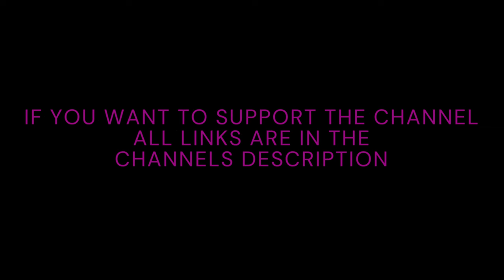ASMR Teacher | Stay After School Deep Relaxation | Satisfying Triggers & BONUS with our LITTLE BONK!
ASMR | TEACHER STAY AFTER CLASS | SATISFYING TRIGGER WORDS & TRIGGERS PLUS LITTLE BONK | and to also help stress.  THIS VIDEO HAS TRIGGER WORDS AND ASMR TRIGGERS WITH AND WITHOUT ECHO THROUGHOUT THE VIDEO, :)

I hope this session helps you to get a good night sleep and or just to relax.  Please Like, Share, Subscribe, and leave a comment if you would like me to know your favorite trigger word or ASMR trigger sound, most of all thank you again for the support.

If you want to help support this channel all the links are below and through my link tree below there are many ways to support, also you can order personalized ASMR content by emailing me at thank you again for watching.

Here is a top 10 lists of 2024 of my favorite waterfalls and fountains, there are indoor and outdoor ones, enjoy!

"HERE IS WHERE YOU CAN OBTAIN YOUR VERY OWN BONK.  I PROVIDED A VARIETY FOR YOU TO CHOOSE FROM INCLUDING LITTLE FAMILY SETS"  ENJOY YOUR VERY OWN BONK AND BRING THEM TO OUR NEXT AFTER SCHOOL SESSION!

"Notice"
LITTLE BONK MERCH COMING SOON, :)

"IF YOU  WANT TO HELP SUPPORT THE GROWTH OF THIS CHANNEL OR JUST SEND AN APPRECIATION GIFT YOU CAN DO SO THROUGH ALL THE LINKS IN THE CHANNELS DESCRIPTION INCLUDING LINK TREE, AMAZON WISH LIST, YOU VENMO, AND YOU MAY ALSO ORDER PERSONALIZED CONTENT THROUGH LINK TREE AS WELL. "

MEMBERSHIPS NOW AVAILABLE!  WELCOME TEAMS :) I LOOK FORWARD TO HAVING YOU THANK YOU FOR THE SUPPORT